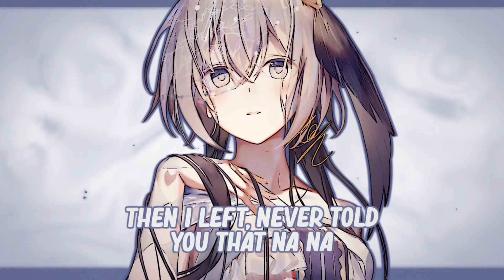Nightcore - Oh My God - RIELL & Alex Byrne (Lyrics)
Enjoy the nightcore with lyrics on screen!

Oh My God is an eye roll to an ex lover who won’t stop crawling back and is missing the memo that you’ve moved on and are happier than ever.

✖ Artist(s): RIELL & Alex Byrne

↯ Programs Used ↯
Video → Sony Vegas Pro 14, After Effects CC 2017
Audio → Audacity

↯ Lyrics ↯
[Intro]
Oh My God
Mm, oh na na
Oh My God
Mm, oh na na na, na na

[Verse]
I bowed my head, I dressed in black
Shed some tears, wished for you back
Then I left, never told you that na na (Don’t cha)

I shed the burden of your sins
Took back what I didn’t give
Burned your shit and breathed it in (oh my god, mm)

[Build]
I can feel it rising in the air tonight, air tonight (don’t cha)
Begging on your knees to give you one more try, one more try (oh na na)
Losing control, made a break for it, I’ll never look back but I won’t forget
Now you’re done, give it a rest, like oh my god, oh my god, oh na na na

[Drop]
Oh my god, Oh my god, Oh my
Oh na na na, na na (na na na na na na na)

[Verse]
My secrets stayed close to my chest
Wary, hesitant at best
You let your loose lips go unchecked oh na (oh my god)

Patiently I bide my time
You never got the long game right
It’s catching up to you this time, no clarity and no hindsight

[Build]
I can feel it rising in the air tonight, air tonight (don’t cha) (in the air tonight)
Begging on your knees to give you one more try, one more try (oh na na) (oh one more try, one more try)
Now you’re done, give it a rest, like oh my god, oh my god, (oh na na na, na na, oh na) oh na na na

[Bridge]
Now I’ve got under your skin
You breathe me out and breathe me in
The tables turned now you’re starving
I feast and watch you fiend for it

↯ If you read the whole description type "Nightcore" in the comments! ↯